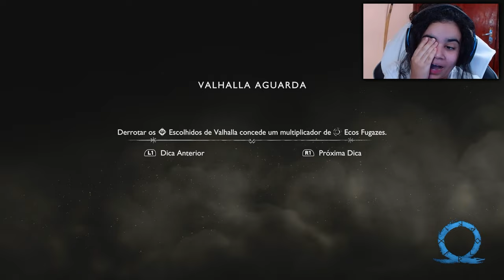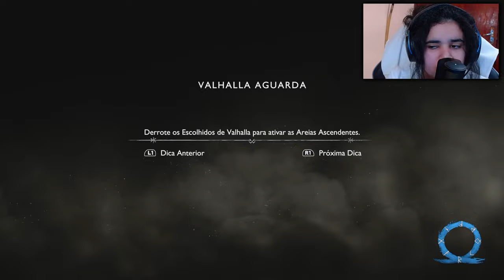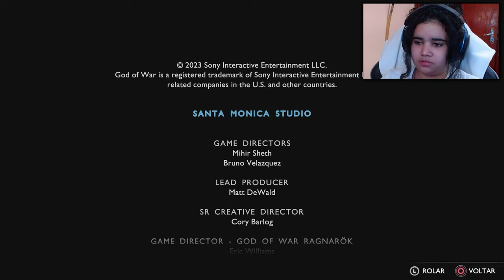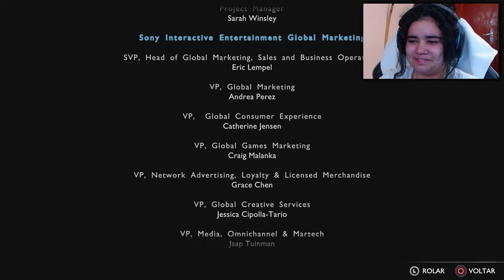Não consegui aguentar - God of War Valhalla Parte Final